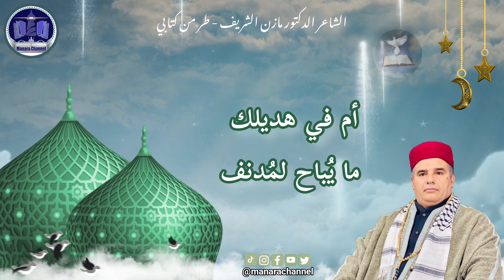طر من كتابي/ الشاعر الدكتور مازن الشريف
طر من كتابي يا حمام وأحرفي
أو حُطّ في طيّ السجل المصحفِ
أنا لست أعرف يا حمام نهاية
وبداية حلت بذات الموقف
ذي سدرة للمنتهى بقصيدتي
ذا غار سري إذ يلوذ ويختفي
هي ذي صبابة من يحب ولا يرى
وجه الحبيب وبالتولّه يكتفي
ها أنت يا سرب الحمام أتيتني
قبل القيام وقد سكنت بمعطفي
أأقول ما يخفي الكلام عن الورى
أم في هديلك ما يُباح لمُدنف
طر يا حمام من الكتاب رسائلا
ومسائلا ووسائلا طر رفرفِ
حلّق بعيدا فالسجون كئيبة
ضاقت على جسد الحزين المرهفِ
روح تحلق والغمام بكفها
ويد تحط على الزمان وتصطفي
ومدامع العشاق طائر بانة
قد ناح من بعد الصفي الأرأف
وأنا ونوحك يا حمام وحيرتي
وظنون نفسي إذ تمور وتنتفي
طر من كتابي يا حمام محلقا
فوق الجراح وفوق هم حل في
فزماننا يغتال كل قصيدة
نطقت بحرف الصدق دون تكلّف

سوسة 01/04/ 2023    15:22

🔵 MANARA CHANNEL